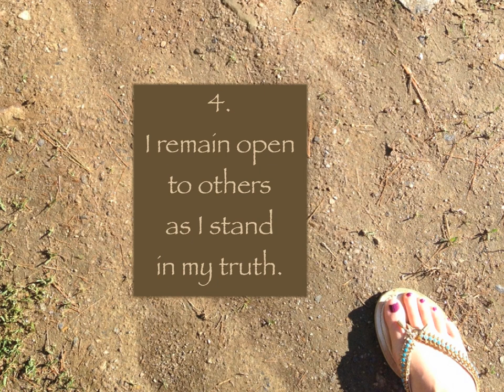The 5 Beliefs of the Truly Living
Since I was a little girl, two things have followed me, my wild curly hair and my insatiable desire to notice what most people overlook. My column Be the Change on the Conscious Shift Network is about this continuing and evolving life. It is about noticing and be-ing. I spent way too many years be-ing B-U-S-Y, now I am concerned with making each day the Best Day EVER.
This moment.
This day.
This point in time.
So, come along with me on an extra-ordinary adventure.